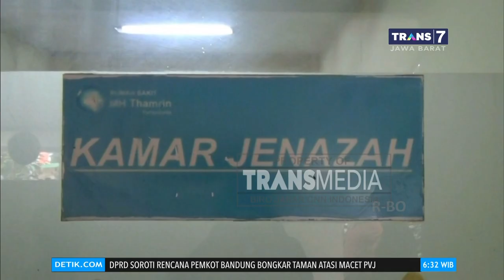Supir Bus Mengantuk Tabrak Truk Pengankut Semen, Satu Orang Tewas